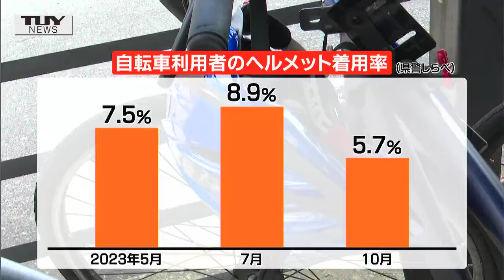たったの5.7％！ 着用率向上へ高校生が自転車用ヘルメットをデザイン コバルトブルーに”南”の文字 命を守るため、狙いは校内着用率↑（山形）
（Nスタやまがた5月29日放送）
高校生に積極的に自転車のヘルメットを着用してもらおうと、山形県山形市内の高校である取り組みがスタートしました。
詳細はNEWS DIGでも